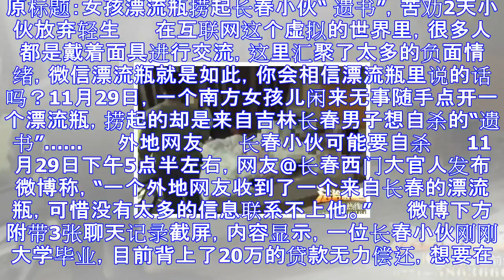刚毕业大学生身背20万债欲自杀 网友苦劝2天挽回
原标题：女孩漂流瓶捞起长春小伙“ 遗书”，苦劝2天小伙放弃轻生 　　在互联网这个虚拟的世界里，很多人都是戴着面具进行交流，这里汇聚了太多的负面情绪，微信漂流瓶就是如此，你会相信漂流瓶里说的话吗？11月...